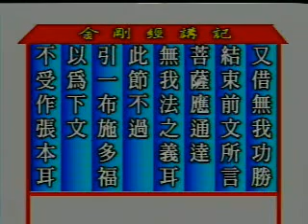金刚经讲记 净空老法师主讲98